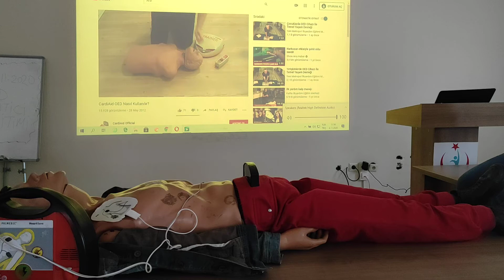Otomatik Eksternal Defiblator İlk Yardım